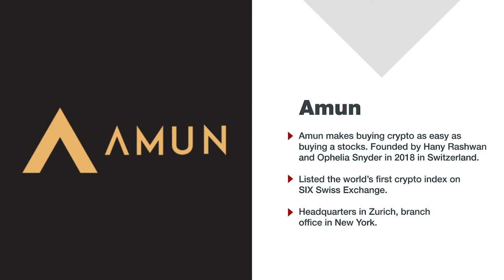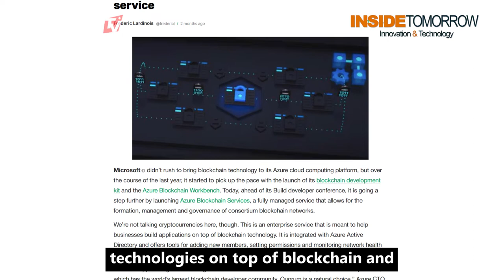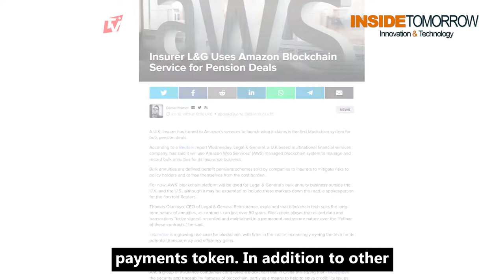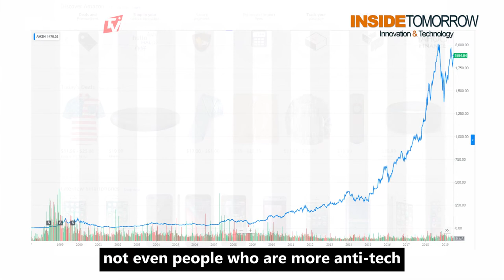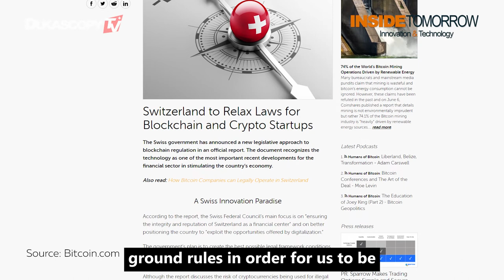Crypto On The Rise Today, Is It A Major Come Back Of Crypto?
With Bitcoin and other cryptocurrencies back on the rise today, is it a major come back of Crypto? What are the main obstacles for crypto market development? Hany Rashwan, Founder, Kolena, Ribbon, Payout, and Amun.